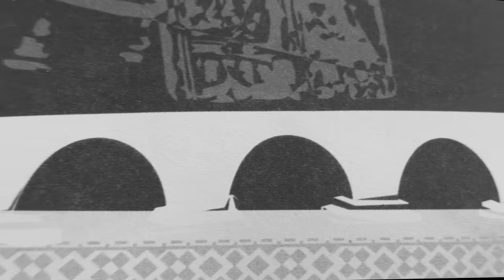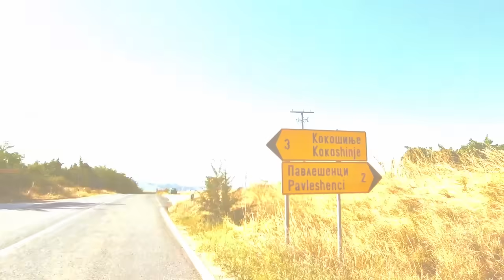Давид Темелков - Мојата Македонија (OFFICIAL VIDEO) 2023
Давид Темелков - Мојата Македонија

• Кликни   🔔   за нотификации за нови видеа

Автор на музиката: Давид Темелков
Автор на текстот: Давид Темелков
Аранжман: Александар Јовевски
Музички продуцент: Домагој Перишиќ

СПОТ:
Режија: Давид Темелков
Снимање: Давид Темелков
Монтажа: Давид Темелков, Јосип Нинковиќ Нинац

„Драги мои, сите ние кои живееме во нашата татковина, како и сите оние кои се подалеку, а татковината ја носат во срце... од срце ви ја поклонувам "Мојата Македонија"...
Оваа песна е поклон од Македонија за мене, и од мене за Македонија.
Тука сум роден, тука сум пораснал...
Македонија ме пораснала, и сѐ она што го носам во срцево за неа, за луѓето кои живеат во неа, го преточив во стих, го преточив во песна... ти благодарам мајко...

Оваа песна и спот не се спонзорирани од ниедна политичка партија, нити се дел од било каква политичка кампања.

Оваа песна и служи ислучиво на Македонија, на сите нас!
Да не крепи кога сме слаби, да не крене штом ќе паднемe!"
                                   - Давид Темелков

Мојата Македонија

Таму рано сонце изгрева
Таму сонце касно заоѓа
Кај што се на среќа мириса
Мириса на Македонија
Мириса на Македонија

Таму Шара небо искина
Таму Вардар земја милува
Денот таму со песна почнува
Таму е мојата фамилија

Еј, што да кажам малку е
Срце в гради ќе ми распукне
А штом Тоше Зајди, зајди запее
Сите добро знаат кои сме

Еј, и да пеам малку е
Срце вели дома врати се
Има само еден лек за душава
Тоа е мојта Македонија

Таму пази што ли ветуваш
Таму секој на секој верува
Таму збор е вреден како грош
Еј, таму нема, нема човек лош

Таму љубов сказна пишува
Со полни гради се се дишува
Со солзи мајка ме очекува
Таму песна болка лекува

Еј.

Ех да можете, но не можете
Со мои очи да ја видите
Би знаеле еј, колку сакам
Колку сакам дома да се вратам

Голема благодарност до Александар Дончев кој несебично ни ги поклони кадрите од прекрасните Шар Планина и Кораб планина, како и Царевите кули.

Аvtor na muzikata: David Temelkov
Avtor na tekstot: David Temelkov
Aranžman: Aleksandar Jovevski
Muzički producent: Domagoj Perišić

SPOT:
Režija: David Temelkov
Snimanje: David Temelkov
Montaža: David Temelkov, Josip Ninković Ninac

„Dragi moi, site nie koi živeeme vo našata tatkovina, kako i site onie koi se podaleku, a
tatkovinata ja nosat vo srce... od srce vi ja poklonuvam „Mojata Makedonija“...
Ovaa pesna e poklon od Makedonija za mene, i od mene za Makedonija.
Tuka sum roden, tuka sum porasnal...
Makedonija me porasnala, i se ona što go nosam vo srcevo za nea, za lugjeto koi živeat vo nea, go pretočiv vo stih, go pretočiv vo pesna... Ti blagodaram majko..

Ovaa pesna i spot ne se sponzorirani od niedna politička partija, niti se del od bilo kakva politička kampanja.

Ovaa pesna i služi isklučivo na Makedonija, na site nas!
Da ne krepi koga sme slabi, da ne krene štom kje padneme!"
                         - David Temelkov

Mojata Makedonija

Tamu rano sonce izgreva
Tamu sonce kasno zaogja
Kaj što se na srekja mirisa
Mirisa na Makedonija
Mirisa na Makedonija

Tamu Šara nebo iskina
Tamu Vardar zemja miluva
Denot tamu so pesna počnuva
Tamu e mojata familija

Ej, što da kažam malku e
Srce v gradi kje mi raspukne
A štom Toše Zajdi, zajdi zapee
Site dobro znaat koi sme

Ej, i da peam malku e
Srce veli doma vrati se
Ima samo eden lek za dušava
Toa e mojta Makedonija

Tamu pazi što li vetuvaš
Tamu sekoj na sekoj veruva
Tamu zbor e vreden kako groš bi
Ej, tamu nema, nema čovek loš
Tamu zbor e vreden kako groš se
z se
Tamu ljubov skazna pišuva
So polni gradi se se dišuva se
So solzi majka me očekuva
Tamu pesna bolka lekuva

Ej.

Eh da možete, no ne možete
So moi oči da ja vidite
Bi znaele ej, kolku sakam
Kolku sakam doma da se vratam

Golema blagodarnost do Aleksandar Dončev koj nesebično ni gi pokloni kadrite od prekrasnite Šar Planina i Korab planina,  kako i Carevite kuli.